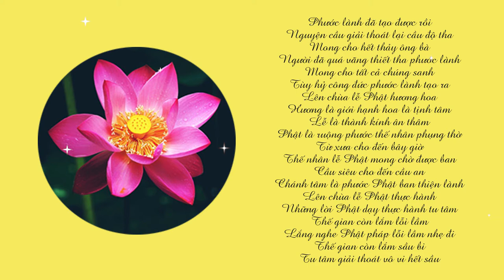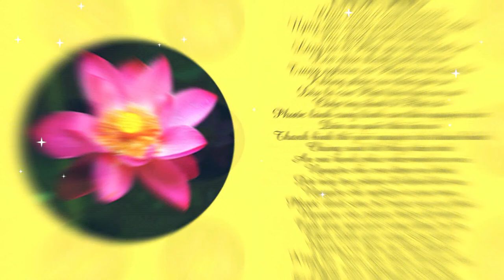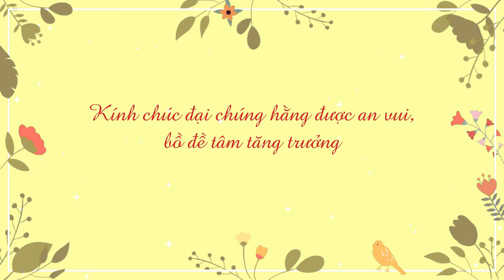LÊN CHÙA LỄ PHẬT KỆ | SƯ THANH MINH | CHÙA PHÚC MINH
🌼✨🌼Nội dung video:
  💎 0:02 Lên chùa lễ Phật
  💎 2:18 Cửa chùa
  💎 3:12 Chùa làng
  💎 4:49 Lễ Phật